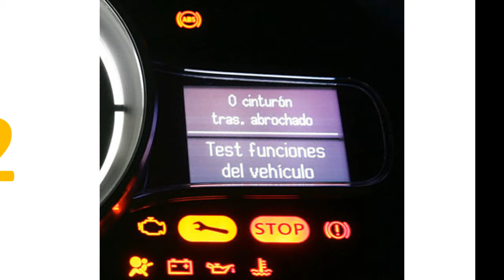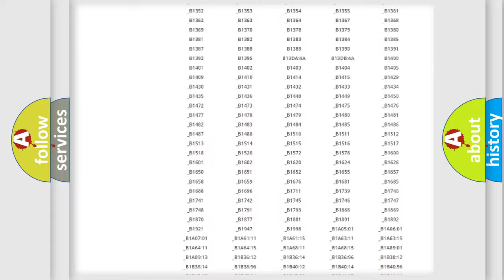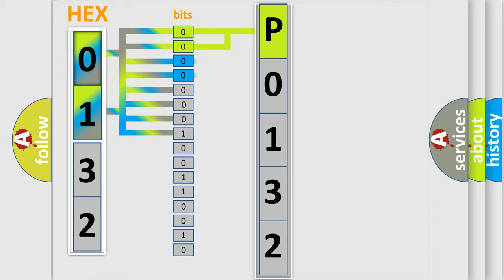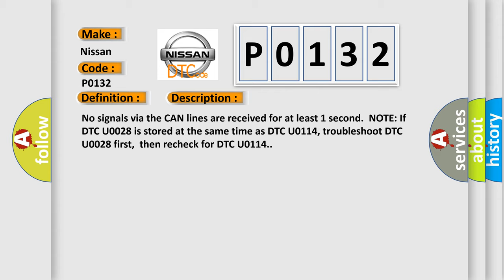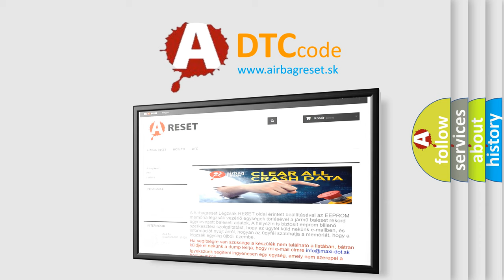DTC Nissan P0132 Short Explanation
Contents:
0:21 Basic DTC analysis according to OBD2 protocol standard.
1:48 Insight into programming
2:58 A diagnostically understandable description of the Diagnostic Trouble Code
3:05 Basic error definition

Make
Nissan
Code
P0132
Definition
F-CAN Malfunction PCM-SH-AWD Control Unit
Description
Cause
 Blown fuse Poor connections or loose terminals at the gauge control module,  the SH-AWD control unit "Open" circuit between the SH-AWD control unit and the PCM  "Open" in the wire between the SH-AWD control unit and body ground  Faulty SH-AWD control unit